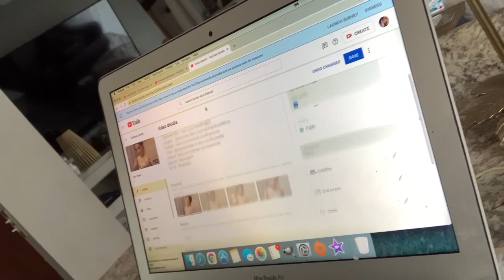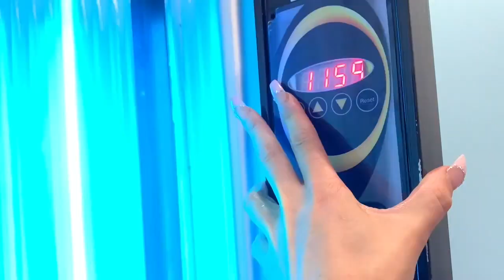**NO CONTEXT** (vlog #522)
I wanted to thank you again for your warm welcome back!!!

As always,
xoxo Shane